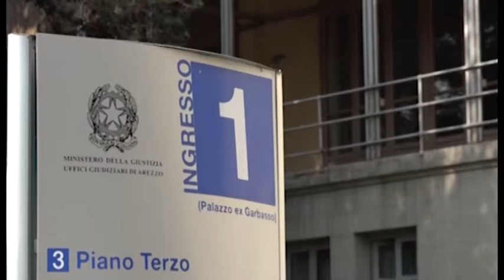Martina Rossi, in aula le intercettazioni. Difesa: “elementi utili”